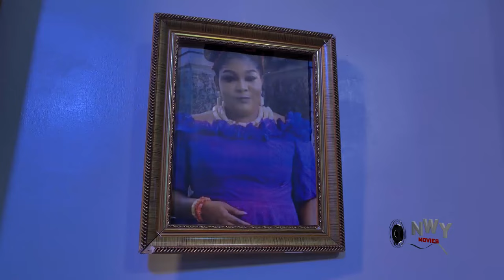How D Poor Village Seer Captured The Heart Of The Crown Prince After Saving Him 7&8 - New Movie